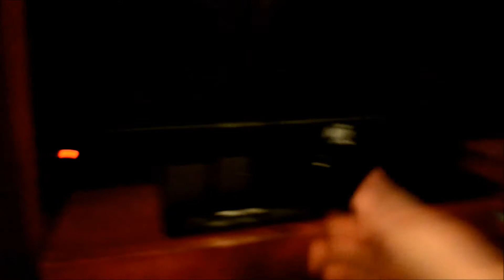Playlist Live Adventures Day 1 (Arriving)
A video in which this is like.. two days late but here it is!